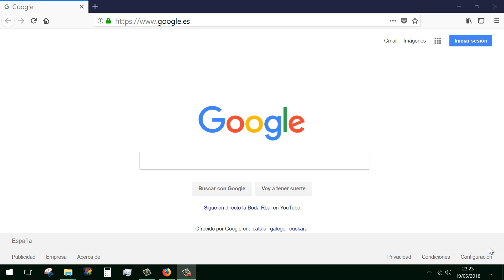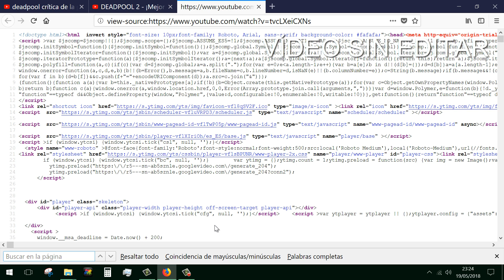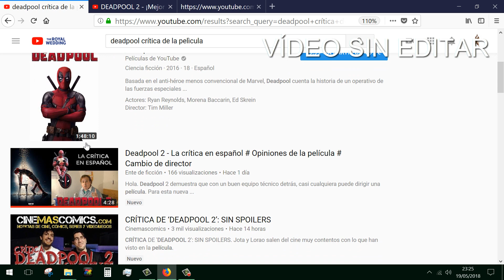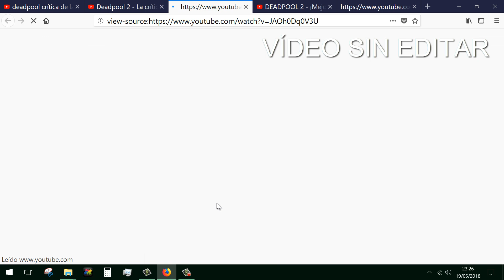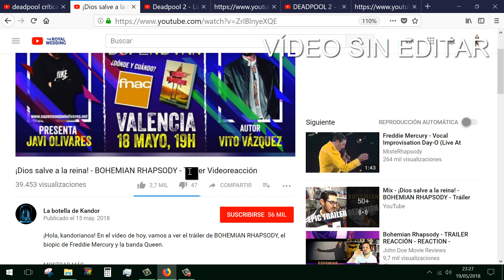LA BOTELLA DE KANDOR HACE TRAMPAS # JAVI OLIVARES HACE TRAMPAS · EL BOTELLAS Y SUS ETIQUETAS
Hola. Hasta hace dos días, no conocía el canal de "La Botella de Kandor". Sí me extrañó que hiciera una crítica de una película sin que se hubiese estrenado todavía en su país, España. Pero lo más llamativo de todo fue descubrir las etiquetas de búsqueda que usa para sus vídeos de cine: "wismichu, auronplay, elrubiusOMG", nombres de algunos de los canales más populares de la plataforma. O sea, habla de cine, pero posiciona sus vídeos colocando etiquetas de búsqueda falsas, las que los entendidos llaman "tags".

Lo que más me molesta de todo esto es que hay gente honrada haciendo contenido para YouTube que jamás tiene más de unas pocas visualizaciones editando buenos vídeos, para que otros, como este embustero, aparezcan siempre entre los primeros en los buscadores haciendo este tipo de trampas que muestro en el vídeo.

Detrás de "La botella de Kandor" hay un chico aficionado a la figura de Superman, un héroe honesto que se avergonzaría de tener a un seguidor con tan poca ética.

Un saludo cordial a todos.